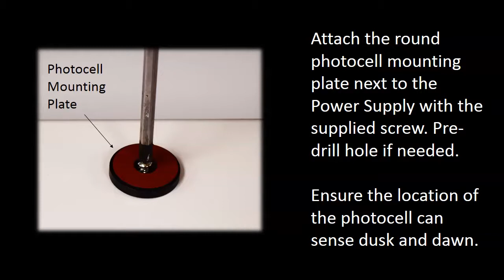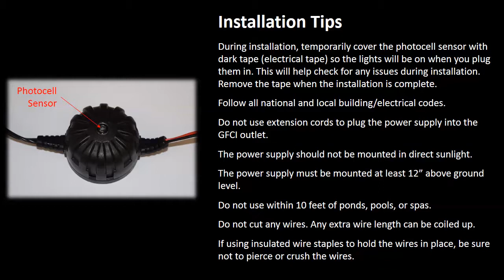12W Power Supply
Easy to install deck lighting. Step lighting and post lights easy DIY in minutes.